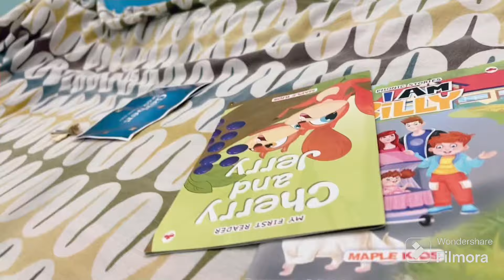Bed Time Habits for Toddlers | Gungun আৰু মই প্ৰথমবাৰ অকলে ফুৰিবলৈ যাম !!